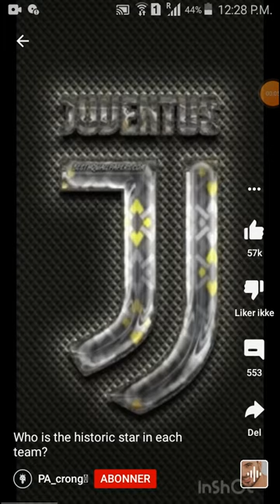Hvem Er Den Beste Spillern I Hver Klubb